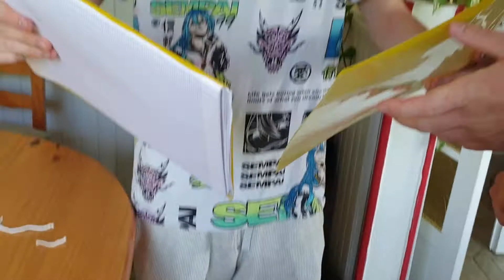On découpe des objets avec un fil de masque!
N'hésité pas proposé des objets pour une prochaine vidéo😉

Mon Matos:
Casque 🎧 : Logitech G230
Micro 🎤 : FIFINE Microphone USB k669B
Écran 🖥️ : msi Optix MPG27C
Clavier ⌨️ : Logitech G910
Souris 🖱️ : Logitech G402
Caméra 🎥 : Logitech HD C310

Je vous remercie encore d'avoir regardé la vidéo, n'hésitez pas à liker, ça me fait toujours super plaisir.
Merci ❤️

206📈